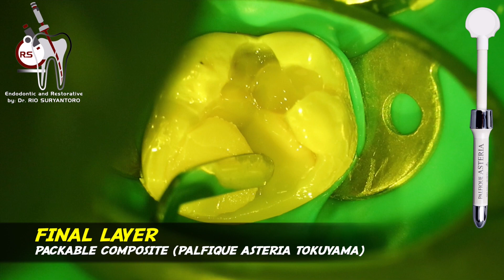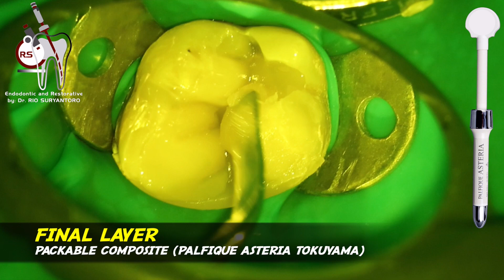BONE HEALING 7 MONTHS AFTER SINGLE VISIT ROOT CANAL TREATMENT IN MAXILLARY MOLAR - BIOCERAMIC SEALER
7 BULAN KONTROL PERAWATAN SALURAN AKAR GIGI SEKALI KUNJUNGAN PADA GIGI MOLAR RAHANG ATAS - TAMPAK REGENERASI TULANG ❗️

a patient came into my office in september 2021 with symptomatic apical periodontitis; previously initiated therapy. it came with a referral to finish the endodontic treatment in maxillary 2nd molar.
in here, i focused on sharing how i did the endo in single visit and the BONE REGENERATION can be seen after 7 months control.
here are the procedures from the beginning to the end:
1. rubber dam: sanctuary dental dam®
2. Chemomechanical instrumentation: ONE G (13 taper 4%) and ONE CURVE 25 taper 6% (coltene-micromega)
3. continuous ultrasonically activated irrigation: niti u file with ultramint pro (eighteeth)
4. warm hydraulic condensation and bioceramic sealer: fastpack (eighteeth) and ceraseal (metabiomed)
5. coronal seal : low shringkage stress flowable (palfique bulkflow, tokuyama)
6. core build up: high filler loading, high viscosity flowable composite (palfique universal flow, super low)
7. rewalling: high filler loading, medium viscosity flowable (palfique universal flow, medium)
8. final layer: packable composite (palfique asteria, tokuyama)
9. microscope: labomed prima
10. xray:  nanopix (eighteeth)
11. gingivectomy: ACTTO 50RF electrosurgery unit